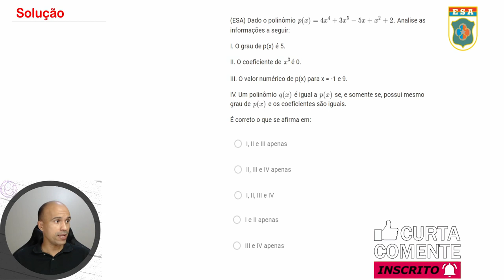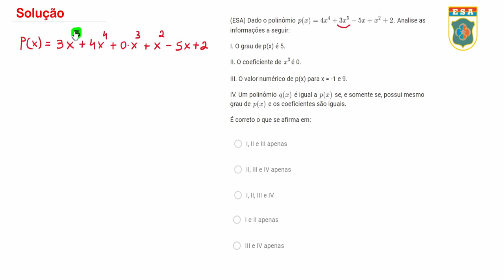Esa2020 - Q8 - Polinômios | Seja Militar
Os polinômios estão sempre presentes na prova da ESA e outras provas militares, não deixe de estudar com cuidado e atenção aos mínimos detalhes, essa questão, por exemplo, cobrou um pequeno detalhe.